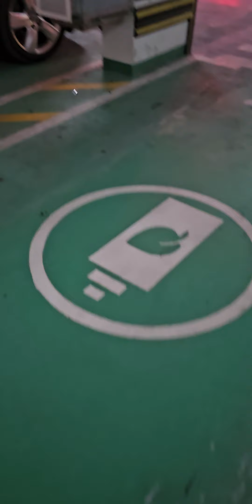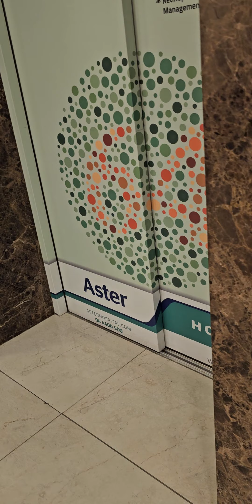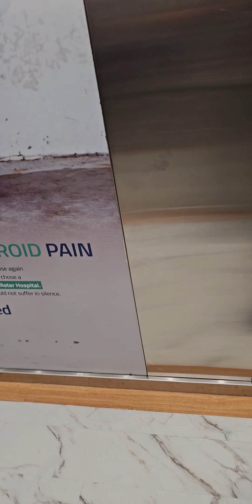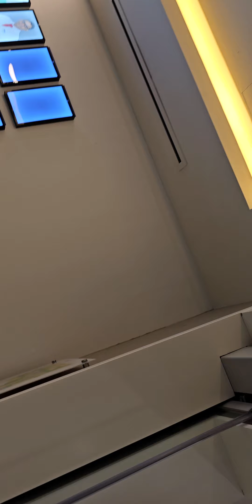His FAITHFULNESS IS OUR SHIELD 🛡 1402. CAM2 Jesuslovesyou -ctto